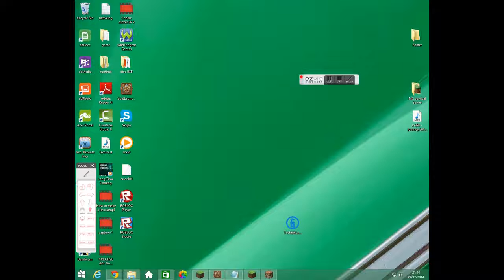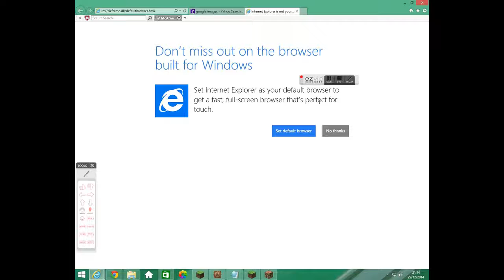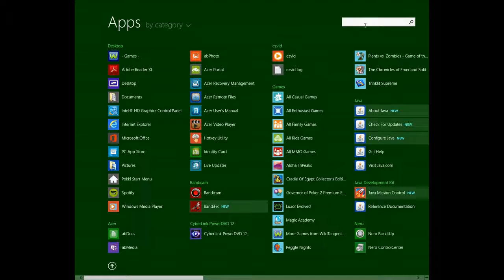Doing the google game! (Episode 2)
Next Episode will be on Monday.